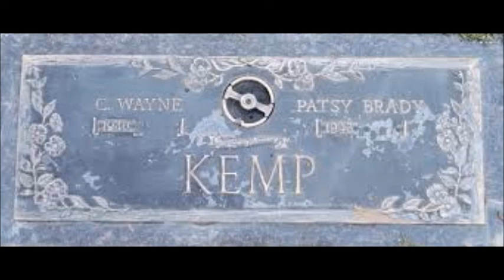I'm Gonna Get A Whippin' (When I Get Home)~Wayne Kemp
From The 1983 Album "Country Past, Present Future" By Singer/Songwriter Wayne Kemp 6/1/1941 - 3/9/2015